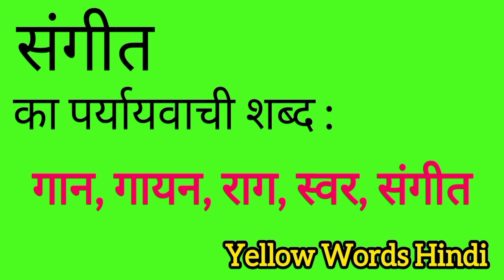संगीत का पर्यायवाची शब्द | Sangeet ka paryayvachi shabdh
Sangeet ka paryayvachi shabdh
Sangeet ki samanarthi shabdh
Sangeet ki spelling
Sangeet ki english